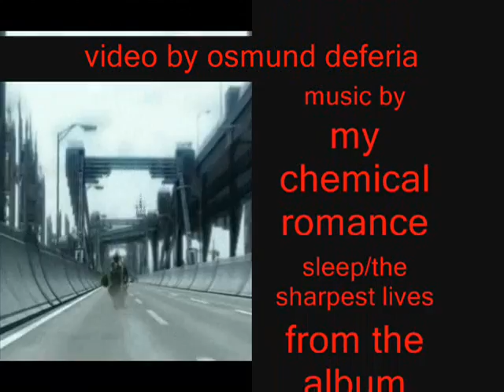Final Fantasy VII:Advent Children - Sleep/The Sharpest Lives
my 4th amv